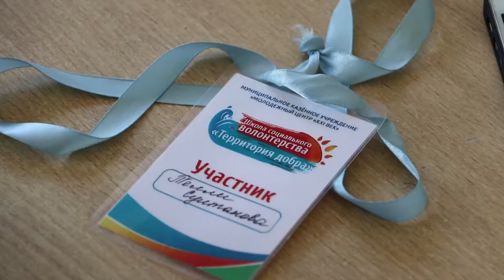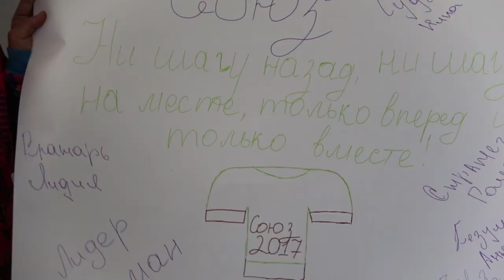На курорте началась работа «Школы волонтеров»